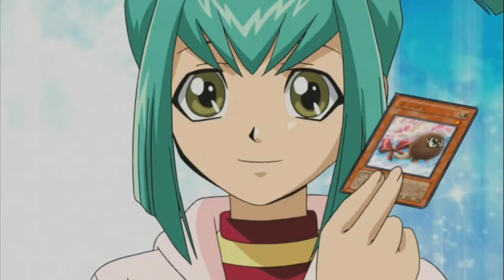Yu-Gi-Oh 5d's - Skylines and Turnstiles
this is a take on a old idea i had, where i put a song i think fit's on to a anime op.
i had 3 videos, 2 of nichijou and one of yugioh 5d's but all 3 where Vary Vary OLD, like 420p old and the 2 nichijou videos got claimed, so now i'm revisiting the idea, just, now with more op's and songs

My Accounts

SMOSHOO M45#1635

Xbox
KING SMOSHOO JM

Steam
SMOSHOO or SMOSHOOPPD